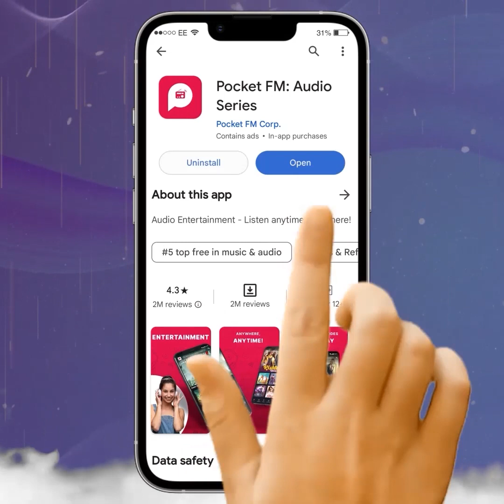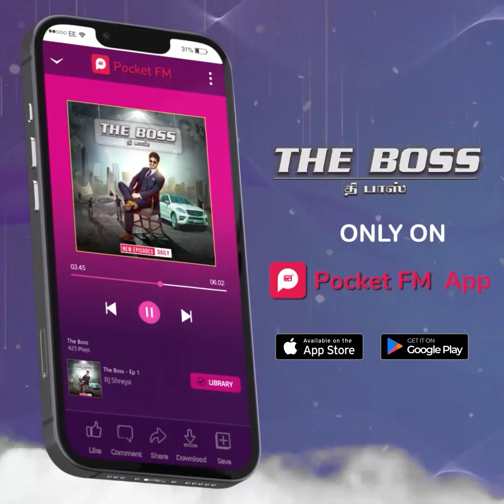Secret Ameerzaada | The Boss | தி பாஸ் | Promo | Pocket FM | Drama | Preethi insults Suriya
சூர்யாவின் உண்மை ரகசியம் என்ன ?